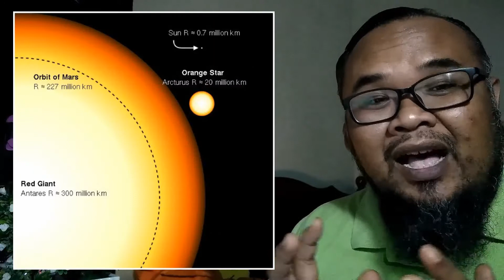Fakta Alam Dan Manusia - [ Siri 24 ]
Siri Alam & Manusia adalah salah segmen yang ada dalam channel saya ini. Segmen ini akan membicarakan tentang sebahagian daripada dunia sains.

Semoga siri ini dapat memberikan manfaat kepada anda semua.

Kali ini saya akan berkongsi dengan anda fakta-fakta mengenai Alam dan Manusia.

Rujukan Video (dijemput untuk melihat video yang terlibat dengan pembikinan siri Alam & Manusia ini):-

TAWAKKAL : Kalimat Yang Kini Hampir TIDAK WUJUD | Ustaz Badli Shah Alauddin

‘Apa tindakan kerajaan banteras kumpulan antivaksin?’

Pro-Vaksi vs Anti-Vaksin - Ustaz Azhar Idrus Official

Despicable Me - Minion Photocoping His Butt - 1080p